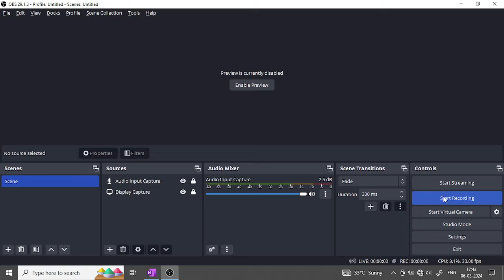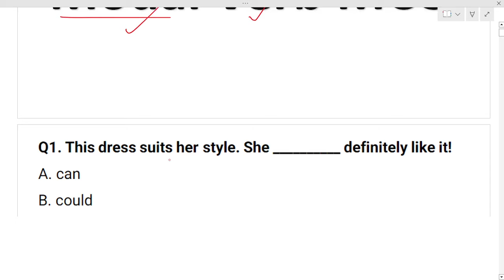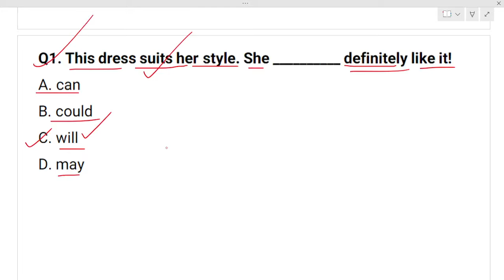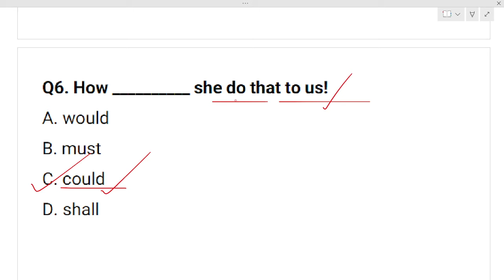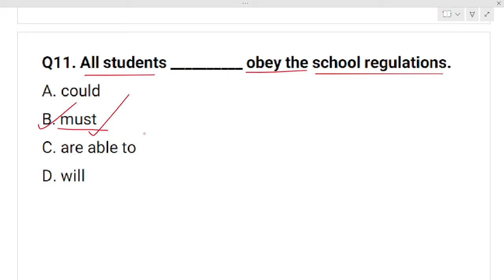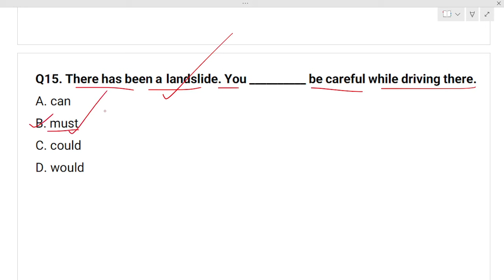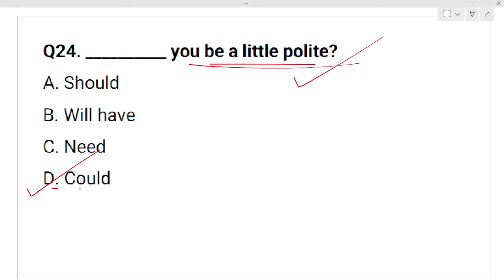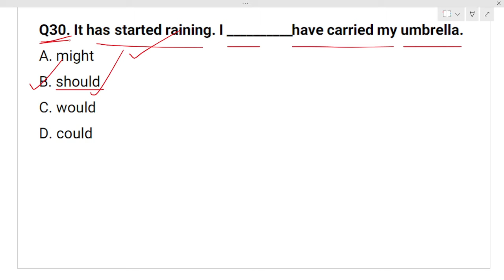English Grammar session || Modal Verb MCQ Practice || OSSS LSI Forest Guard Ri ARI AMIN SFS ICDS